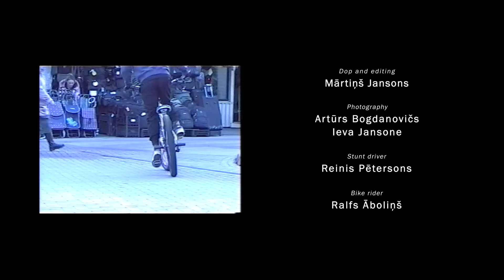"Deep Purple" Nils Jansons | ROCES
Nils Jansons and his new signature skate in the streets of Riga, Latvia.

DOP and editing by Mārtiņš Jansons
Additional filming by Ieva Jansone
Photography by Artūrs Bogdanovičs and Ieva Jansone
Animation by Agris Čaurs
Stunt Driver: Reinis Pētersons
Bike Rider: Ralfs Āboliņš

Special thanks to Raimonds Elbakjans, Uldis Reiters, Ghetto Games, Rīgas Centrāltirgus